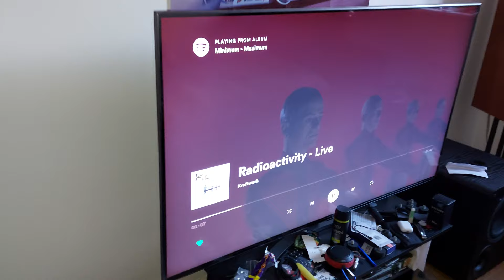infinity beta 40 | Radioactivity - Kraftwerk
main speakers - infinity beta 40 and wharfedale diamond 230

Amplifier - Marantz PM6007

Subwoofer - SVS PB1000 (turned off in the video)

Song | Radioactivity - Kraftwerk